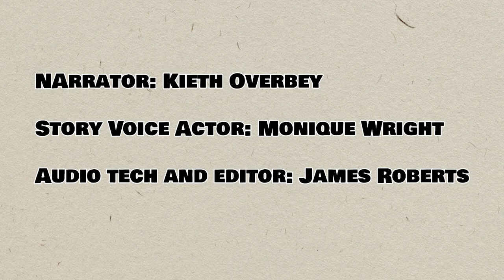Stop 11 Lotta Crabtree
Jump onboard this fun virtual history tour and learn all about Nevada County.